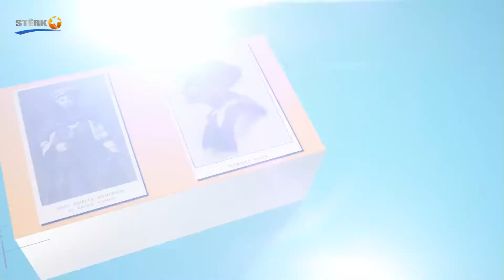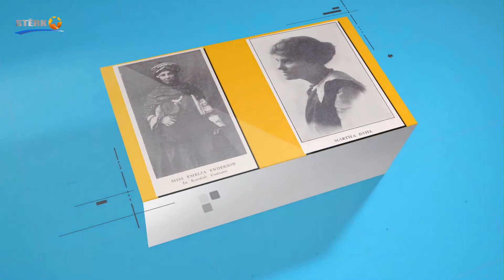Rawêj Thursday December 10, 2020, 19:00 hours CET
Interview with Ahamd Eskandari, writer and political commentator
On the events of 2020
producer and presenter: Hassan Ghazi
streamed live, Sterk TV
language: Sorani Kurdish
Assistant producer: Farman Muhammad